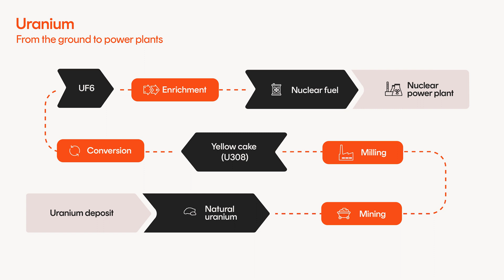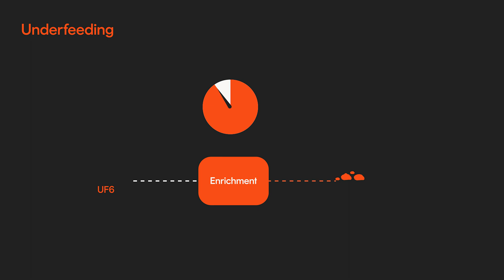Insights: What matters in uranium? 3 critical trends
As the world reduces its reliance on fossil fuels, significant investment in electricity production will be required to meet our climate goals. As a result, demand for uranium to fuel nuclear power stations is projected to grow strongly.

Pat goes through three critical trends for uranium in the near future.